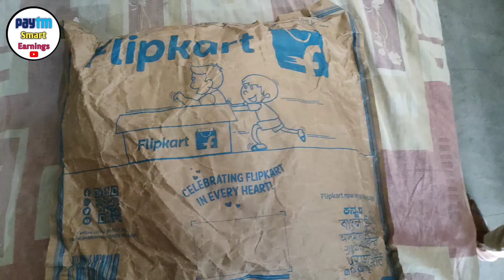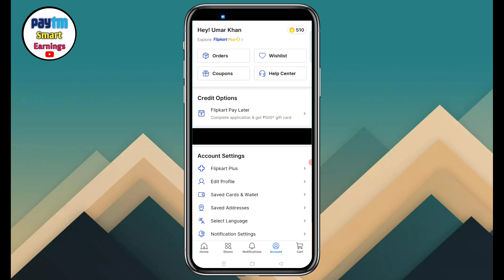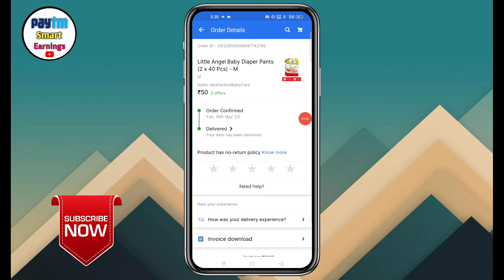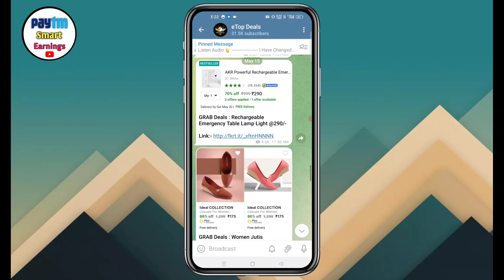Flipkart Big Surprise to Everyone | Flipkart Rs50 Shopping Free Baby Diapers (Pack of 80)